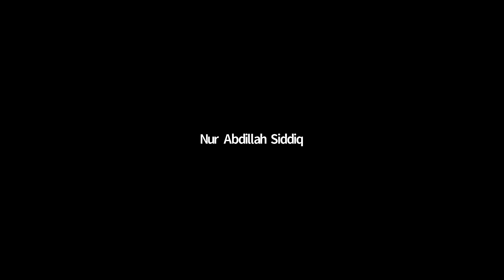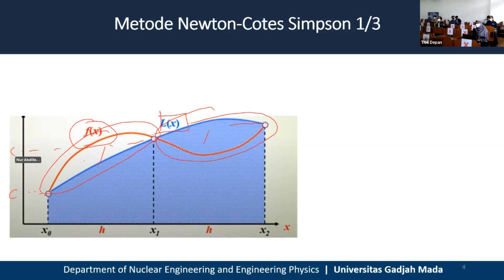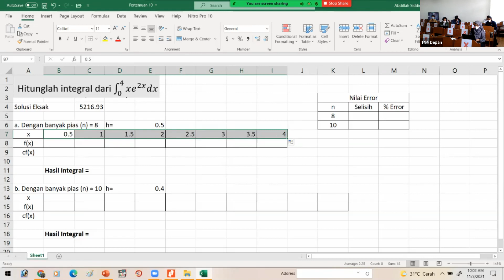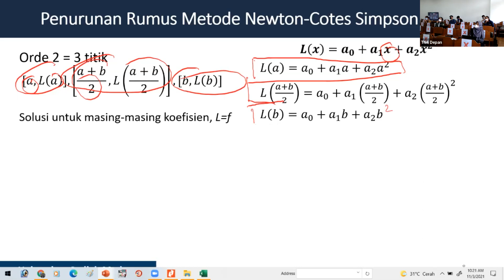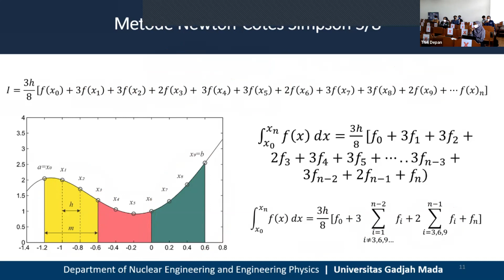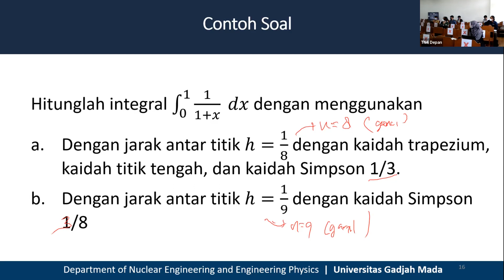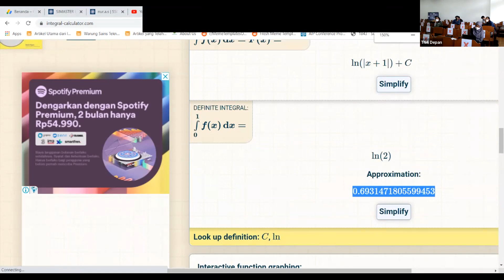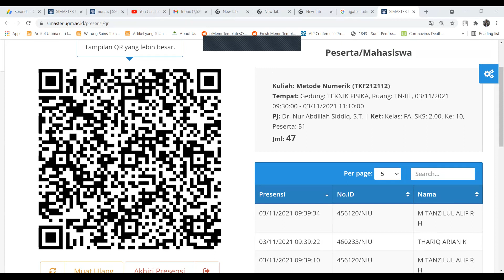Integrasi Numerik - Metode Newton Cotes, Simpson 1/3 dan 3/8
Mata kuliah Metode Numerik di Departemen Teknik Nuklir dan Teknik Fisika Fakultas Teknik UGM.